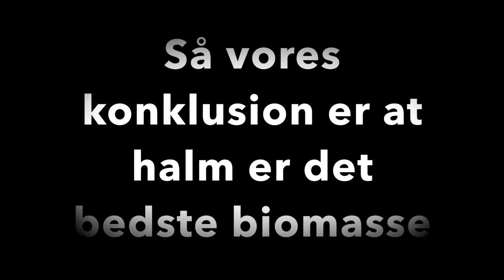biomasse film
Det her er viden du ikke vil gå glip af. Denne video handler om biomasse.